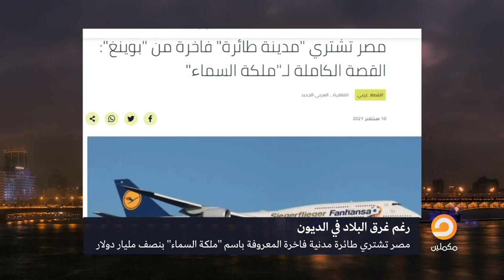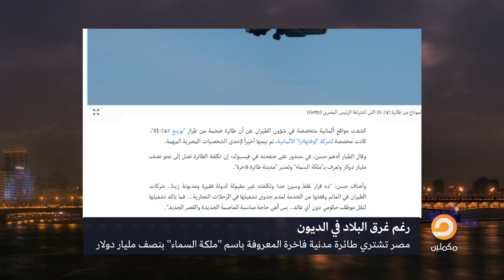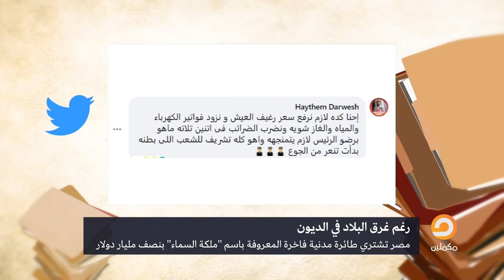الشعب جعان والنظام يشتري طائرة بنصف مليار دولار فما القصة